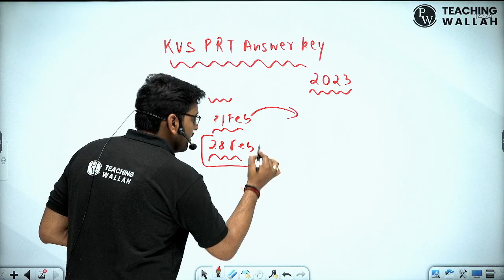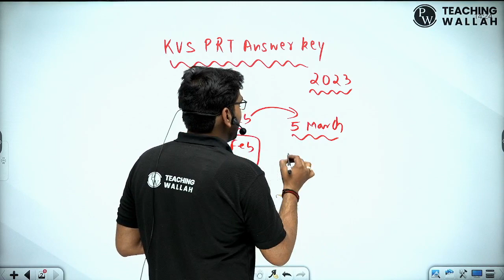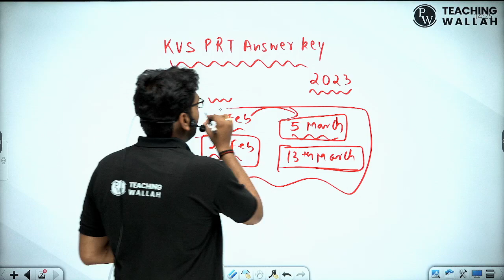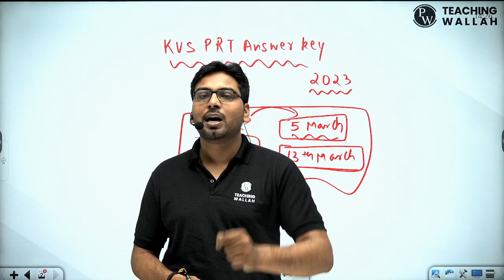KVS PRT Answer key 2023 | KVS PRT Answer key Kab Aayega | KVS Interview Kab hoga